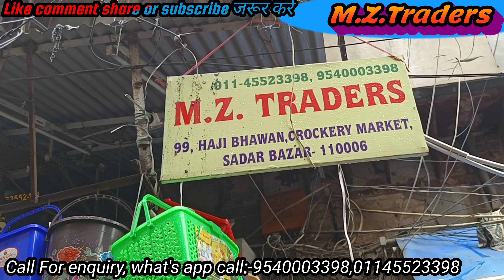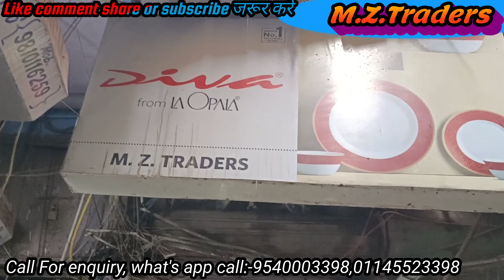crockery market in delhi | crockery manufacturers in delhi | sadar bazar crockery market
SHOP ADDRESS :- M. Z Traders

99 Haji Bhawan, Crockery market Sadar bazar, delhi -110006

crockery unit designs, crockery set designs, crockery wholesale market, crockery wholesale market in delhi, crockery unit designs in dining room, crockery unit, crockery set, crockery song,
crockery market sadar bazar delhi, crockery wholesale market in kolkata, crockery dinner set wholesale market,

sadar bazar delhi, sadar bazar wholesale market, Sadar bazar flood, sadar bazar delhi news, Sadar bazar market, sadar bazar sunday market, sadar bazar jewellery market, Sadar bazar gurgaon

Eagle plaza, glass ware, gift items, la opala, cello, Jaypee, melamine dinner set, thermoware, borosil, sea shell, Bharat fine bone china, gas stoves, chimneys, house hold appliances, corporate gift items, Indian, imported, crockery